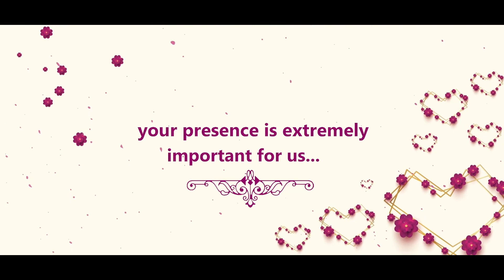Prasad Weds Sri Prathyusha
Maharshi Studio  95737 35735